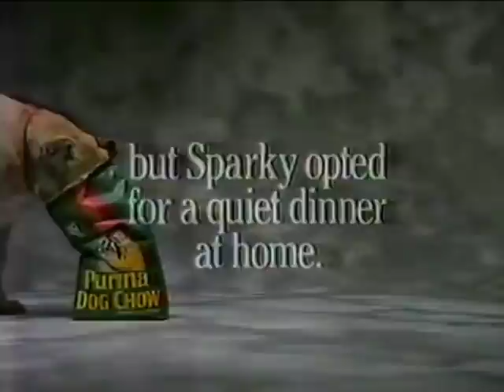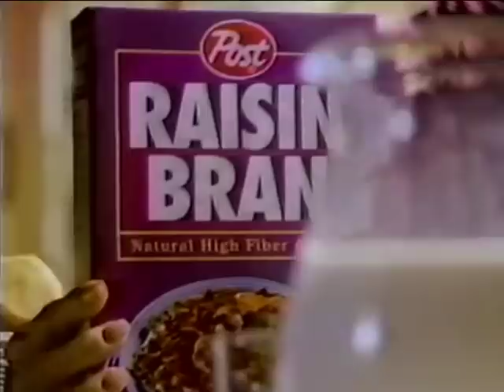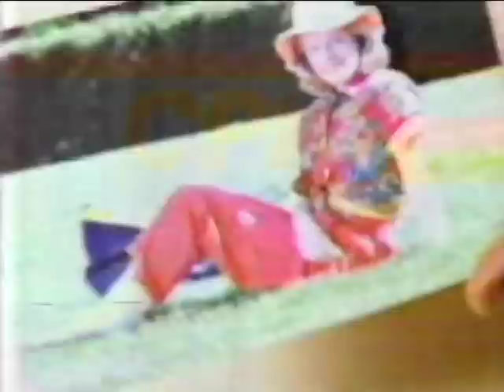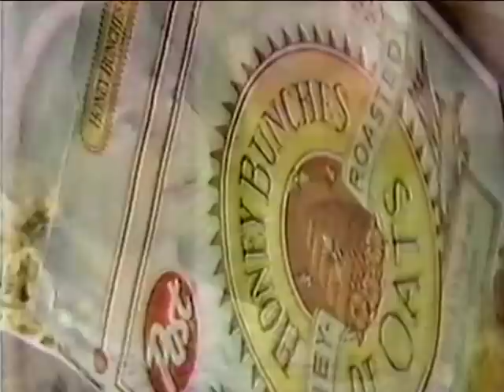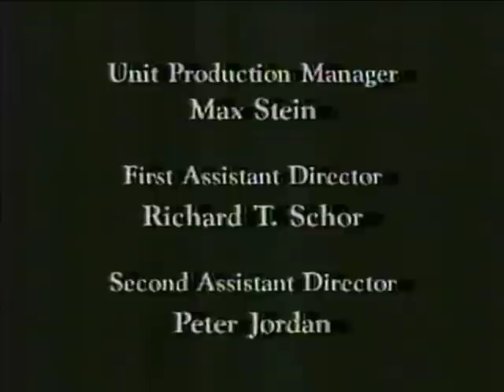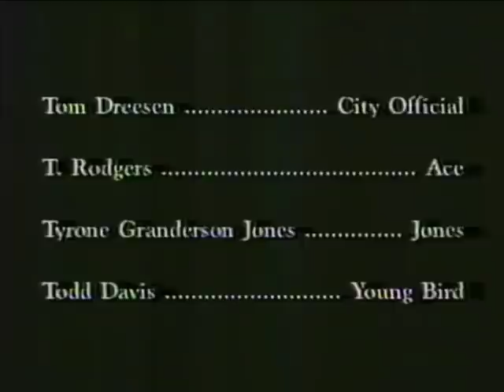90's Commercials Vol. 399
These commercials aired on ABC on December 20th, 1990

1. Happy Holidays from "Father Dowling Mysteries" (It's a bit strange when you realize that these "Happy Holidays" promos feature fictional characters breaking the fourth wall and seemingly aware that they're on a TV show)
2. Promo for "Life Goes On", "America's Funniest Home Videos" and "America's Funniest People" (The early 90's was the boom of the lawyer joke.  "Hook" was full of them and even kids were telling them)
3. Revco (With Mary Lou Retton.  The guy with her at the end was her then fiancé college quarterback Shannon Kelley, who played for the Texas Longhorns.  They were married that year and divorced in 2018)
4. Circuit City
5. WJZ Eyewitness News Bumper
6. JCPenney
7. Purina Dog Chow
8. Duracell (With Rudolph The Red-Nosed Reindeer!)
9. "Gabriel's Fire" Commercial Bumper
10. Exclamation (With Famke Janssen)
11. Toyotathon
12. Isotoner Gloves
13. Extra Sugarfree Gum
14. Promo for Promo for "Full House", "Family Matters" and "Dolly Parton's Christmas At Home"
15. Promo for "Redskins Vs Colts"
16. Post Premium Raisin Bran
17. HBO
18. "Gabriel's Fire" Commercial Bumper
19. Promo for "Under Cover"
20. Ford Tempo at Baltimore Area Ford Dealer
21. CPI
22. WJZ Eyewitness News Bumper
23. "Gabriel's Fire" Commercial Bumper
24. Honey Bunches Of Oats
25. Medi-Flu
26. Hallmark (We still have the ornament with the dancing gingerbread men at 8:49, but the electronics or motor broke and it hasn't worked since probably the year we got it.  It's still a nice ornament)
27. ABC Sports College Basketball Promo
28. Promo for "The Golden Child" (Not entirely sure what this movie has to with Christmas?)
29. Hershey's Kisses With Almonds
30. TV Spot for "The Rescuers Down Under" and "Three Men And A Little Lady"
31. Stetson Cologne
32. Promo for "Primetime Live"
33. "Gabriel's Fire" End Credits
34. Promo for "Roots: The Gift"
35. Eyewitness News Promo
36. Circuit City
37. Chevrolet Geo Winner Time (RIP Fred Willard)
38. WJZ Eyewitness News Bumper